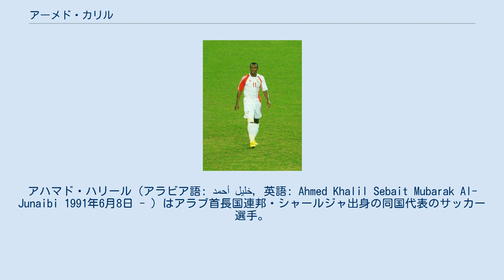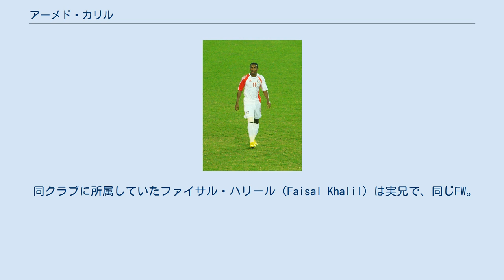アーメド・カリル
アハマド・ハリール（アラビア語: أحمد خليل‎, 英語: Ahmed Khalil Sebait Mubarak Al-Junaibi 1991年6月8日 - ）はアラブ首長国連邦・シャールジャ出身の同国代表のサッカー選手。
ポジションはフォワードで、現在はUAEのシャバブ・アル・アハリ・ドバイに所属している。
ニックネームは「レッドカード」。
 「アハマド・ハリル」、「アフメド・ハリル」とも表記される。
 2007年、アル・アハリでプロデビュー。
 2008年の10月、11月に行われたAFC U-19選手権にUAE代表として出場、決勝のウズベキスタン戦で2ゴールを挙げるなど同大会優勝の中心的な活躍を見せた。
日本の永井謙佑と共に大会得点王(4ゴール)となり、大会のMVPにも選ばれた。
その活躍で2008年のアジア年間最優秀ユース選手賞を受賞し、UAEの選手初の受賞となった。
 2008年2月、FIFAワールドカップ・アジア3次予選のクウェート戦では16歳という若さでA代表デビューを飾った。
 同クラブに所属していたファイサル・ハリール（Faisal Khalil）は実兄で、同じFW。